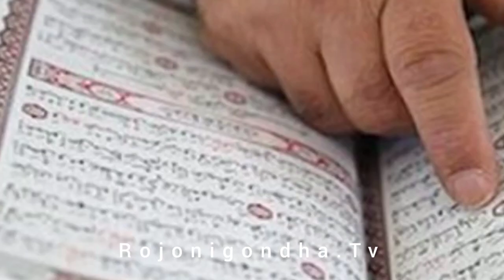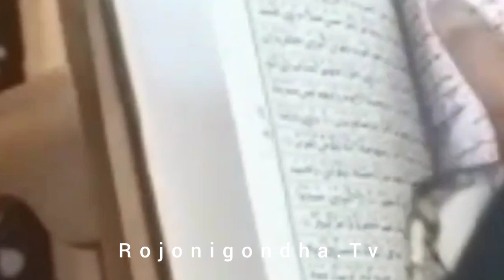October 14, 2022